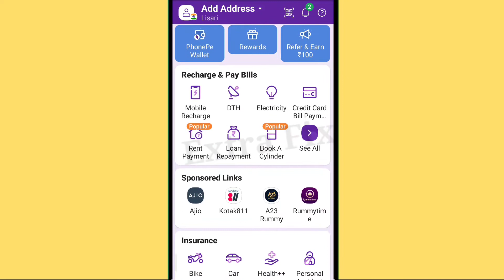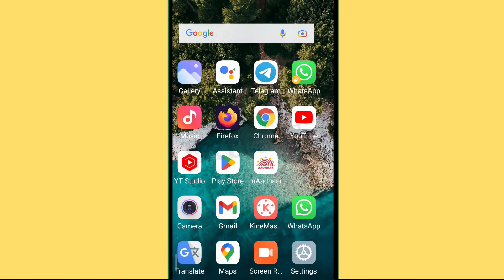PhonePe Fix Sorry we were unable to open your ticket Please login to the PhonePe App Problem Solve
PhonePe Sorry , we were unable to open your ticket . Please login to the PhonePe App , click on the ? icon on the top right corner of the screen and click on View Tickets to view the details Problem Solve